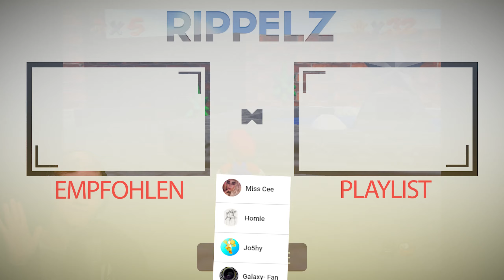Trainieren in Smash & Skill beweisen in Mario 64! 😁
Es ist wieder Zeit für eine Ladung Skill in Super Smash Bros Ultimate! Ich muss ja trainieren, wenn nächste Woche Steve aus Minecraft raus kommt. Danach spielen wir noch zwei ganze Kurse in Super Mario 64.

▬▬ SOCIAL MEDIA ▬▬
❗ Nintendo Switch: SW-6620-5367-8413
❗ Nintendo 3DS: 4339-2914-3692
❗ Playstation-Network: RippelzYT

▬▬ KANALMITGLIEDER ▬▬
● Miss Cee (MVP)
● Homie (MVP)
● Jo5hy (MVP)
● Galaxy- Fan (MVP)

● Kju (VIP+)
● Meister Keks (VIP+)

▬▬ EQUIPMENT ▬▬
Die vollständige Liste meiner Geräte, PC-Specs & Software sind hier zu finden:

▬▬ TIMECODES ▬▬
0:00 - Super Smash Bros Ultimate
6:46 - Super Mario 64